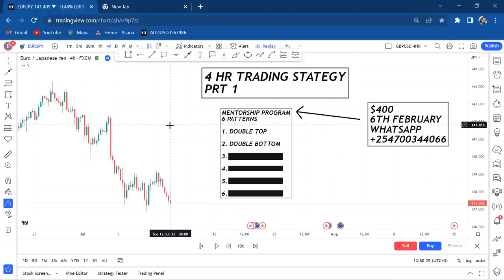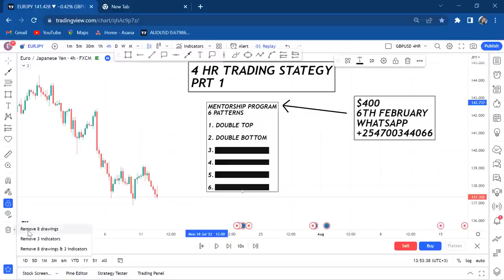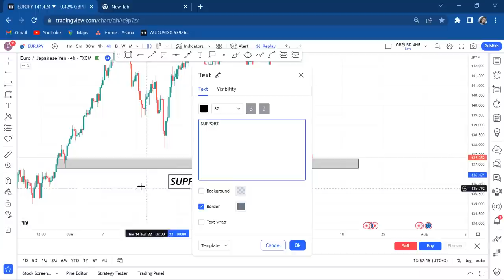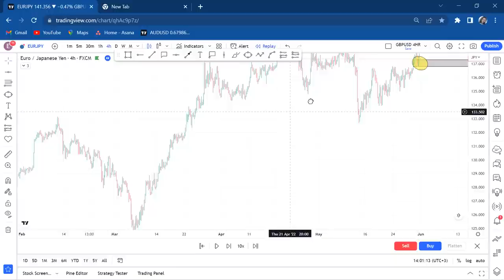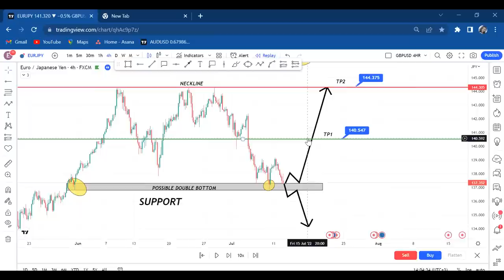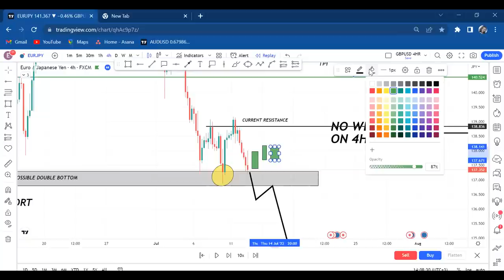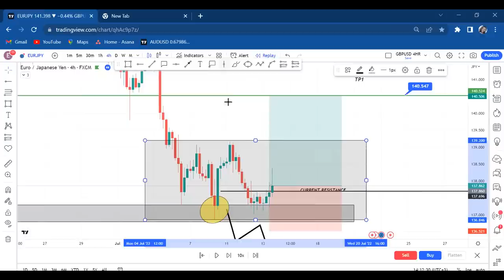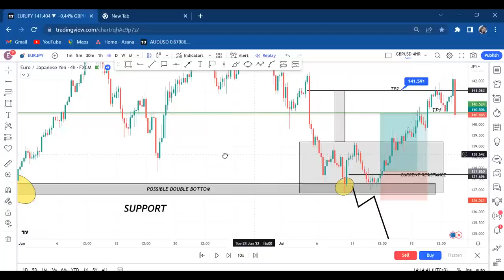EASY & ACCURATE 4HR FOREX STRATEGY PRT 1